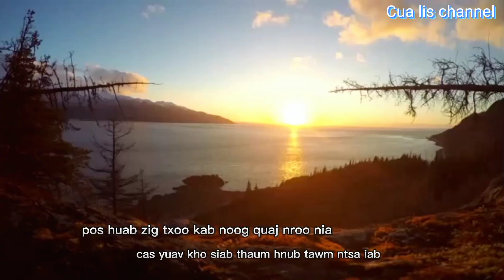Sawv Ntxov Kaj Ntug Lawm Tiag Karaoke - by Xais Thoj (Music Video 2023)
Zaj Karaoke no thov los ntawm ib tug phoojywg nyob sab Lostsuas teb tuaj, coj mus hu ua kev lomzem.

Ceeb toom: Txwv tsis pub leej twg muab zaj nkauj no rub mus tso rau koj lub Youtube los yog koj lub Facebook.